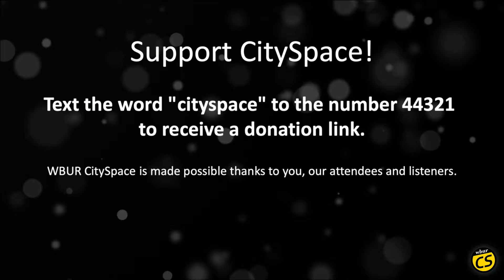Curated Cuisine: Ana Sortun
Curated Cuisine is WBUR CitySpace's monthly series featuring conversations with renowned chefs around the country.
Join Sheryl Julian, former Globe food editor, for a discussion with Ana Sortun, owner of the restaurant Oleana in Cambridge, MA. Sortun graduated from La Varenne Ecole de Cuisine de Paris before opening Oleana in 2001, which immediately drew rave reviews from the New York Times. She was named Best Chef in the Northeast by the James Beard Foundation in 2005,and went on to open Sofra Bakery and Café.  She also co-owns Sarma in Somerville and is the author of two cookbooks, "Spice: Flavors of the Eastern Mediterranean" and "Soframiz: Vibrant Middle Eastern Recipes from Sofra Bakery" (with Maura Kilpatrick).
Ana is known for bringing Middle Eastern flavors into the mainstream through her passion of Turkish cooking, spices and her husband’s (Chris Kurth of Siena Farms) fresh, organic vegetables.